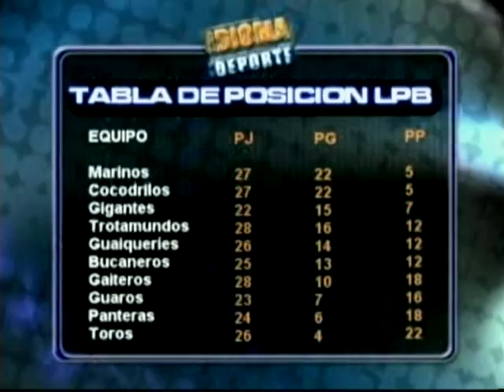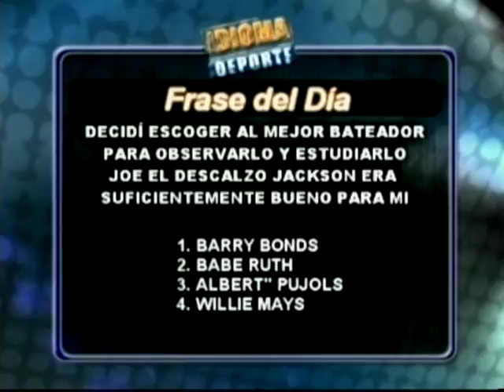IDIOMA DEPORTE - 13-04-12 - NEGRO 02